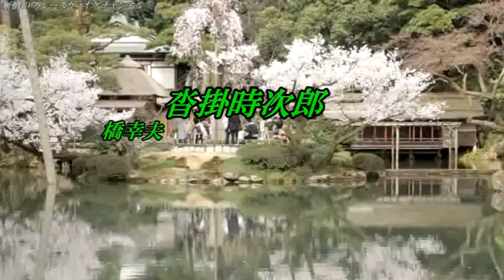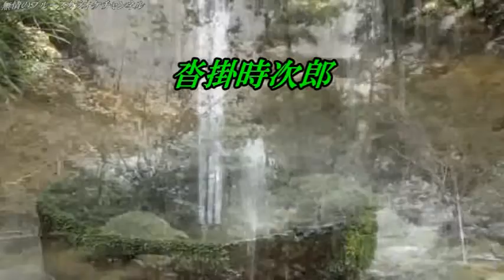「沓掛時次郎」 橋幸夫 coverブルース無情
作詞／佐伯孝夫／作曲／吉田正／歌手／橋幸夫／曲名／　「沓掛時次郎」　唄って見ました宜しければお聴き下さませ